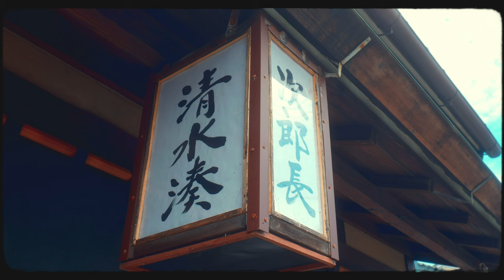【静岡／観光名所】清水次郎長生家／伝説の侠客の生家跡 - Shimizu Jirocho Birth House in SHIZUOKA, JAPAN -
清水次郎長は、幕末明治の侠客、博徒、実業家。本名は山本長五郎。
清水に縄張りを持ち、大政、小政、森の石松など「清水二十八人衆」という屈強な子分達がいました。
生家跡では、次郎長や子分達の写真、道具類などを展示し、居間なども当時のままに保存しています。
明治元年(1868年)、清水湊に停泊中の咸臨丸が新政府軍の攻撃を受けた際、死者を手厚く葬り、次郎長の義侠心に感動した山岡鉄太郎や榎本武揚らと知己となったのでした。
維新後は旧幕臣救済のため、富士の裾野の開墾し社会事業家として活躍していきます。

有形文化財／静岡県静岡市

Shimizu Jirocho was a chivalrous man, an exporter, and a businessman in the late Edo and Meiji periods. His real name is Yamamoto Chogoro.
He had a territory in Shimizu, and had a group of strong henchmen called the "Shimizu Twenty-eight," including Omasa, Komasa, and Mori no Ishimatsu.
At the site of his birthplace, photographs of Jirocho and his henchmen, tools, etc. are exhibited, and his living room is also preserved as it was at that time.
In 1868, when the "Kanrin Maru" anchored at the Shimizu Port was attacked by the new government forces, he buried the dead with great care and became acquainted with Yamaoka Tetsutaro and Enomoto Takeaki, who were moved by Jirocho's chivalrous spirit.
After the Meiji Restoration, he cultivated land at the foot of Mt. Fuji to help former shogunate vassals and became active as a social entrepreneur.

Tangible Cultural Properties / Shizuoka City, Shizuoka Prefecture